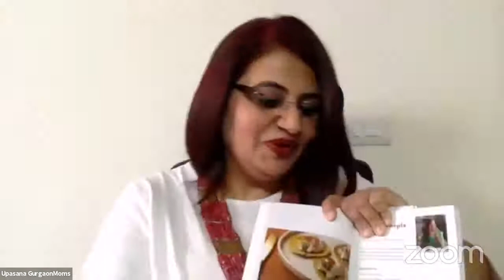“What's in your Dabba ” Live Session with Twinkle Khanna | Sipping Thoughts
Welcome Everyone to Special Live Session with Twinkle Khanna as we talk about the Book “What's in your Dabba?” (from the Editors of Tweak India).

Let's hear from Twinkle Khanna (Actor, Author, Columnist Entrepreneur & Film Producer) as we bond over food. Sipping Thoughts in association with Juggernaut Books,  Kidsstoppress & Gurgaon Moms is bringing you to this Exclusive Session.

“What's In Your Dabba” is a celebrity cookbook with delicious recipes to whip up so you never have to pakao your own brains again.

Click on the 'Bell Icon 🔔', so that you don't miss our latest videos.
To like the video please press the ‘Thumbs Up 👍 Button’.
Also, leave us your valuable feedback in the comments below.